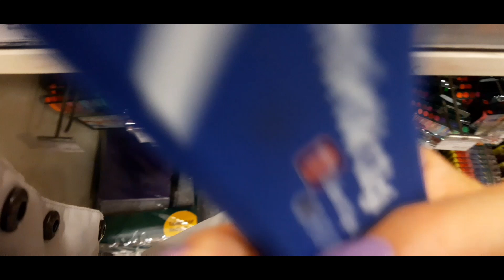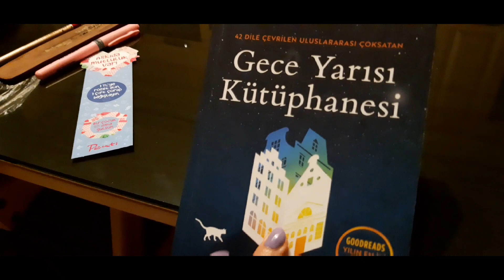hacettepe team buluşması🥳 @TuncKurt ❤